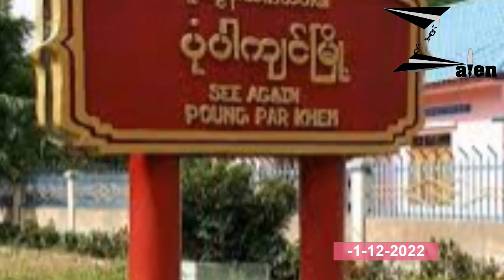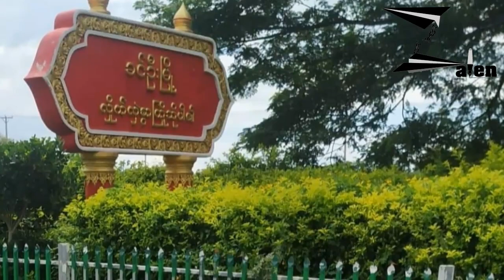ဒဂုံတက္ကသိုလ် ကျောင်းသား (၇) ဦးကို သေဒဏ်ချမှတ်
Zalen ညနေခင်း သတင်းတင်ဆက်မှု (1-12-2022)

- စစ်ကောင်စီကို တစ်ရက်ကျပ်သိန်း ၄၀ လိုင်းကြေးပေးပြီး လောင်းကစားဝိုင်းပြုလုပ်နေ

- စစ်ကောင်စီတပ်သားတွေ မိုင်းဆွဲခံရ လို့ ၄ ဦး သေ ၅ ဦး ဒဏ်ရာရ

- ခင်ဦးမြို့မှာ ဒေသကာကွယ်ရေးရဲဘော် ၁၁ ဦးကျဆုံး

-  ဒဂုံတက္ကသိုလ် ကျောင်းသား (၇) ဦးကို စစ်ကောင်စီ သေဒဏ်ချမှတ်